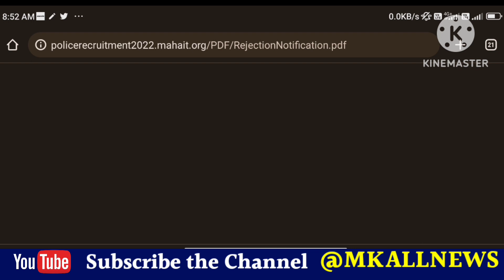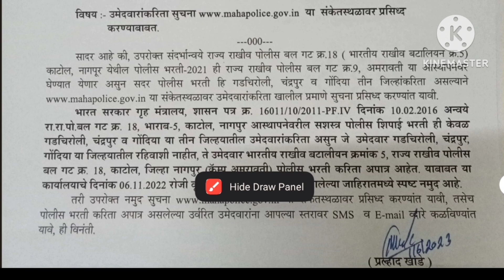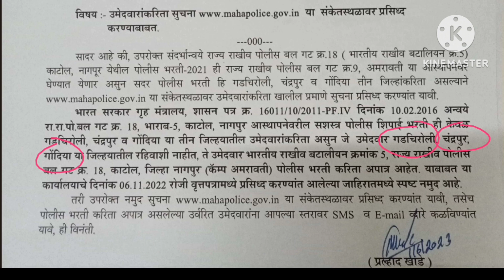SRPF गट क्रमांक 18 | या कारणामुळे मोठ्या प्रमाणे उमेदवार अपात्र होत आहे.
SRPFNO18UPDATE